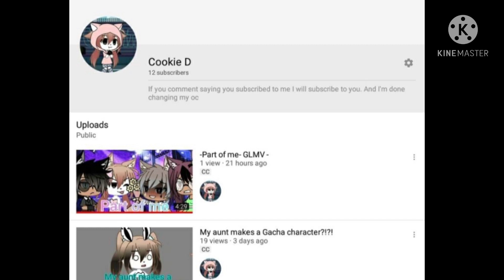Watch my channel grow 🌿🍄